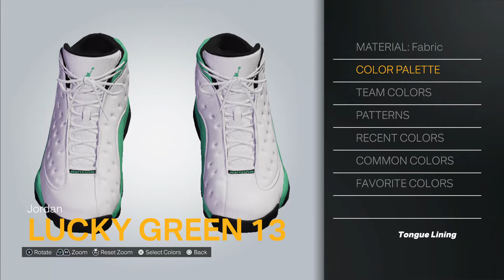2K24 Shoe Creator: Air Jordan XIII - Lucky Green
How to make the Air Jordan XIII “Lucky Green” in 2K.